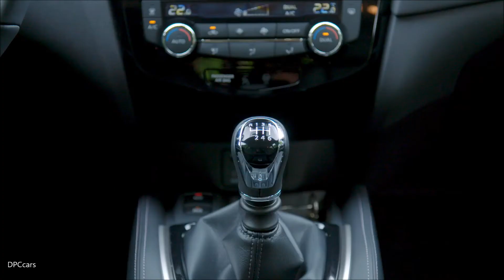Red Pearl 2018 Nissan X-Trail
The X-Trail is number one for Nissan. A highly capable five or seven-seat crossover aimed at adventure-loving families, it’s the brand’s best-selling vehicle worldwide.

Including the USA, where the car is badged Rogue, more than 3.7 million have been sold since the first Nissan X-Trail was launched in 2000. That includes almost half a million cars in Europe, where the X-Trail remains hugely popular. Approximately 115,000 units have been sold in Europe since the all-new third-generation model was launched in 2014, and demand has grown significantly year on year; sales doubled from 2014 to 2015, and the total rose again by another 40% the following year.

It is also a record-breaker. Including Rogue sales, in FY16 the X-Trail was the world’s most popular SUV, with 766,000 vehicles sold – more than any other rival model.

The X-Trail has continued to evolve; in 2016 Nissan launched the car with a new 2.0-litre 177PS diesel engine, broadening the range to meet the needs of consumers who require a higher-output powertrain.

Not surprisingly, the Nissan X-Trail is a hit with its owners. The car has an outstanding 8.9 out of 10 customer rating with independent ratings organisation Reevoo.

As with all Nissan vehicles, every upgrade – no matter how large or small – has been undertaken with the customer in mind. The result is the new X-Trail, featuring a distinctive and robust exterior design, higher-quality interior refinement, extra practicality for owners and innovative new technologies.